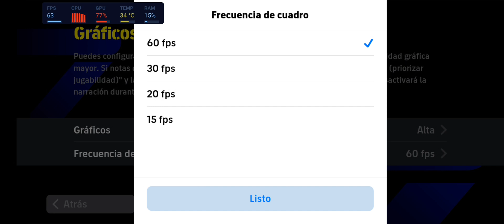Efootball mobile 2024 en Samsung a24 (calidad ALTA - 60 FPS)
En este video, te mostramos cómo se ve y se juega Efootball mobile 2024 en un Samsung a24. El juego se ejecuta a una resolución de 1080p y 60 FPS, lo que proporciona una experiencia visual fluida y agradable. ¿Que dispositivo usas para efootball mobile? Los leo en los comentarios. saludos!